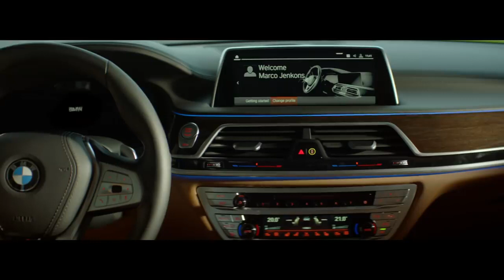01 The new BMW 7 Series Official Launch Film